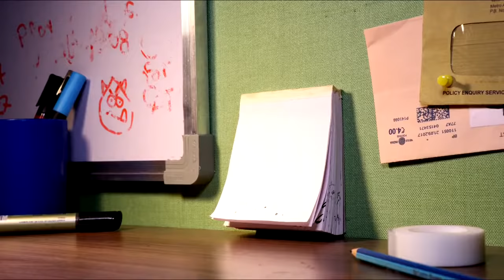Nickelodeon idents by Vaibhav Studios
All idents are airing before the programme starts for several countries of feeds, made by Vaibhav Studios (Credited to the creator behind Lamput). Namaste from India.